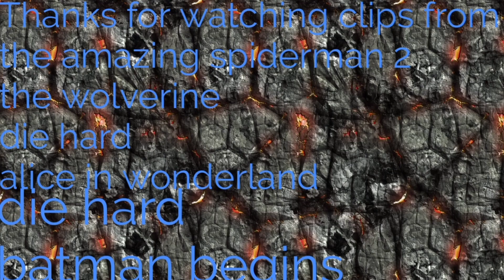deafets of my favorite movie villains pt XXXIX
VILLAINS QUOTES

“I’m the Rhino! I told you i be back!“.-Rhino

“It was my father’s obsession. Mutation. God’s mistake! Like you and her.That ruined this house!“.-Shingen Yashida

“A chemist, a nihilist, a capitalist, a mutation…. A Viper“.-Madame Viper

"I can end your eternity, make you... ...mortal." -Ichirō Yashida/The Silver Samurai

“No one is coming to help you…..You might just come out and join the others”.-Tony Vreski

So my old foe, we meet on the battlefield once again. -The Jabberwocky

"If you're hiding her, you will lose your heads."-The Knave of Hearts/Ilosovic Stayne

"When you steal $600, you can just disappear. When you steal $600 million, they will find you unless they think you're already dead." -Hans Gruber

"There is nothing to fear... but fear itself!" -Johnathan Crane/Scarecrow

“I want blood!!”.-Karl Vreski
Song: For All Eternity - Awake To The Sound

I don’t own anything All rights going to it respectful owners